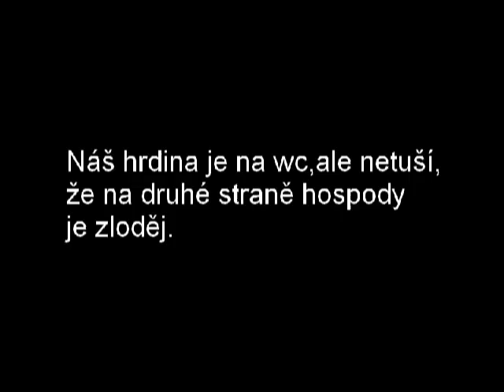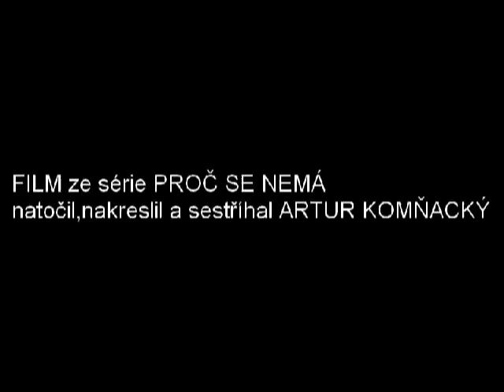Proč se nemá.......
Tentokrát se poučíte proč nenechávat v hospodě mobila!